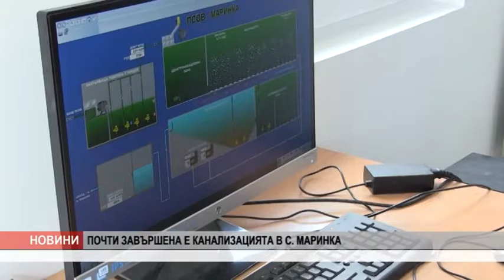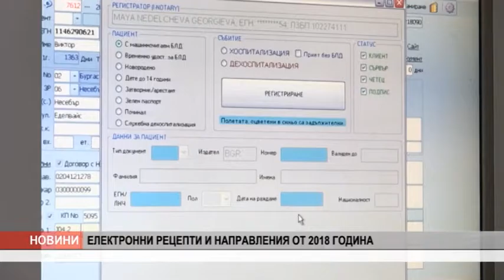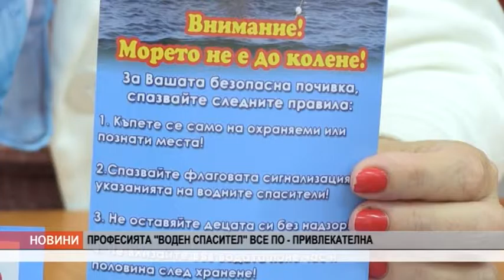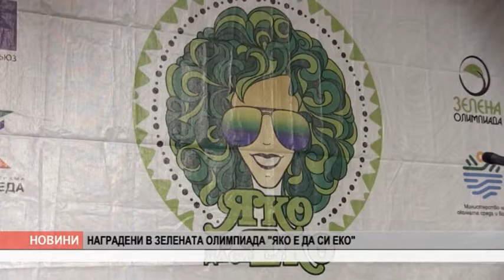KANAL0 VE4ERNI 13 06 2016